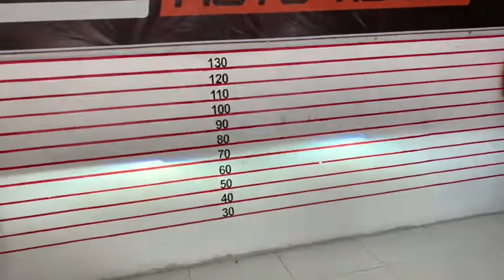Toyota Innova โปรเจคเตอร์เลนส์ควบคุมเเสง Bi-vox V.8.1 Blue Lens ขนาด 3.2"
🚘 Toyota Innova 🚘
1️⃣ Bi-vox V.8.1  Blue Lens ขนาด 3.2"
2️⃣ Ballast Quick Start 45w
3️⃣ หลอดไฟ Xenon D2H
4️⃣ วงแหวน LED BM Style

1. 📍 แผนที่ BT Premium Auto Xenon สาขาบางพลี

2. 📍แผนที่ BT Premium สาขาพุทธมณฑลสาย 3

3. 📍แผนที่สาขาบางใหญ่

4. 📍แผนที่ BT สาขารังสิต

5. 📍แผนที่ BT สาขาพัทยา

6. 📍แผนที่ BT สาขาราอินทรา

7. 📍 แผนที่ BT 🇹🇭 สาขาศรีนครินทร์ 🇹🇭

8. 📍 แผนที่ BT 🇹🇭 สาขาท่าพระ 🇹🇭

9. 📍 แผนที่ BT 🇹🇭 สาขาอยุธยา 🇹🇭

10. 📍แผนที่ BT 🇹🇭 สาขาท่าสุขสวัสดิ์ 🇹🇭

11.📍แผนที่ BT 🇹🇭 สาขาโคราช 🇹🇭

12.📍แผนที่ BT 🇹🇭 สาขาขอนแก่น 🇹🇭